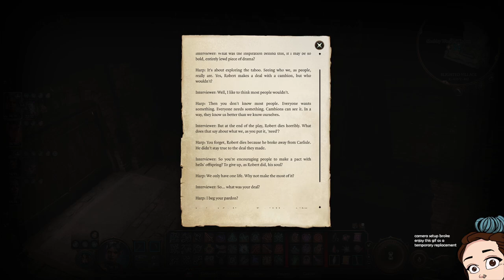why am i naked? | BG3 Multiplayer - Act I Part I (ish)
Welcome to the beginning (sort of) of our BG3 Multiplayer disaster. I mean... adventure.

Part one was not streamed or recorded, but was mostly character creation and escaping the Nautiloid with a bit of us meeting the druids and entering the Grove. Everything from there has been streamed and will be posted here, starting with this video.

This is not my first Baldur's Gate 3 playthrough, but it is my first multiplayer playthrough and will probably my first full playthrough.

Highlights
47:46 - why am i naked ?
1:18:15 - meeting the dog !
1:28:28 - mommy, sorry ?
2:35:30 - we just wanted to ... watch ?
2:55:00 - "rescue" the gnome ?
3:26:10 - a fiery confrontation (also why am i naked again)
3:32:48 - THE BEST DAY EVER
3:36:48 - we met an intelligent ogre
3:59:15 - necronomicon or something
4:05:45 - we're dobby's master now

Don't miss the live streams!